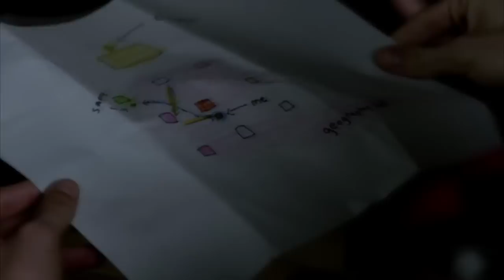Limitless: Brian Tells His Dad About NZT - 1x9 Scene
Brian's father confronts Brian about his lies and Brian tells him about the drug he's been taking.